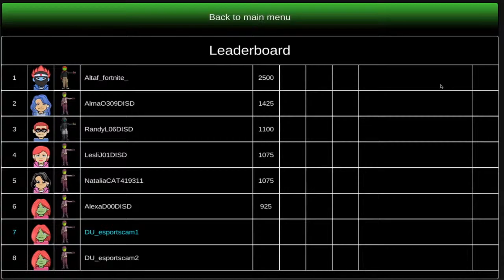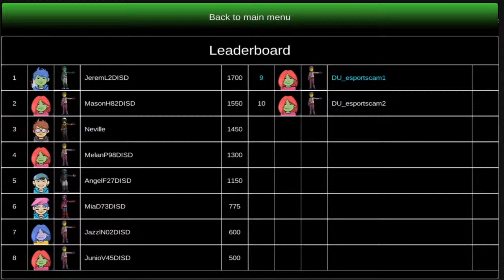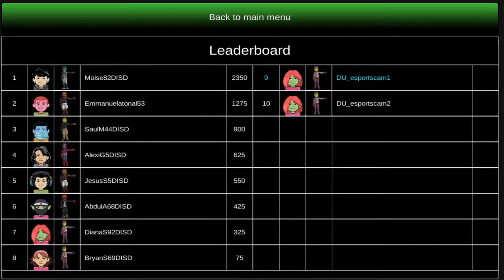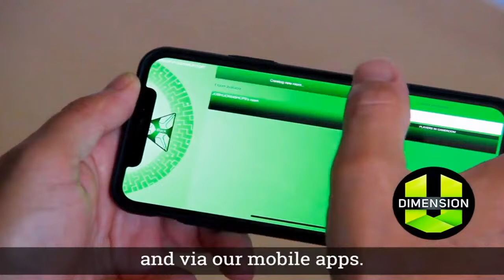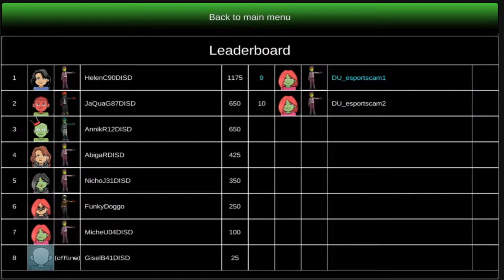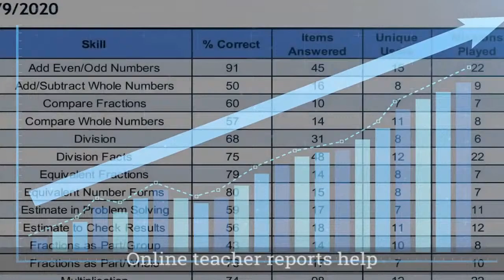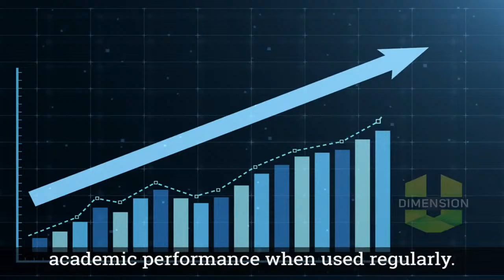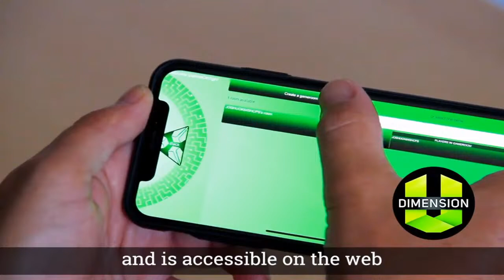Dallas ISD Math Olympiad Esports Competition, powered by DimensionU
Welcome to our Dallas ISD esports competition!

DimensionU has partnered with the Dallas ISD STEM Department to provide a virtual 2021 Math Olympiad Esports STEM Tournament as part of the annual Dallas ISD STEM Day event.

There are 6 separate events, one per grade level (3-8). Prizes will be awarded to the winner at each grade level.

--- Chapters ---
0:00 - Intro
23:02 - Grade 3 Competition
35:16 - Intermission
54:38 - Grade 4 Competition
1:05:42 - Intermission
1:22:22 - Grade 5 Competition
1:33:39 - Intermission
2:22:58 - Grade 6 Competition
2:34:35 - Intermission
2:56:15 - Grade 7 Competition
3:07:38 - Intermission
3:29:55 - Grade 8 Competition
3:40:58 - Sign off